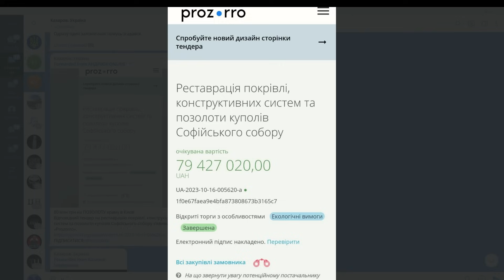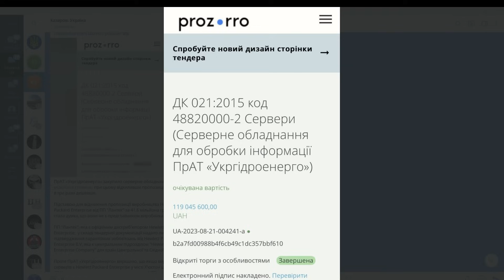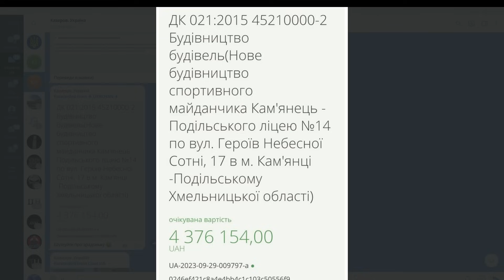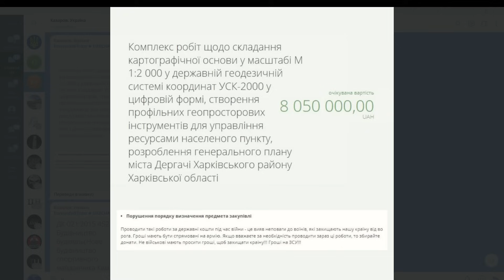Мер збісив Україну. За ним їде СБУ. Готуємо сміттєві баки. Тендери шокують. Буде народний суд.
Якщо у вас є бажання допомогти каналу:
Карта UKRSIBBANK: 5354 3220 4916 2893
Карта Приват: 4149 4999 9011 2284
Отримувач: KAZAROV MAKSYM